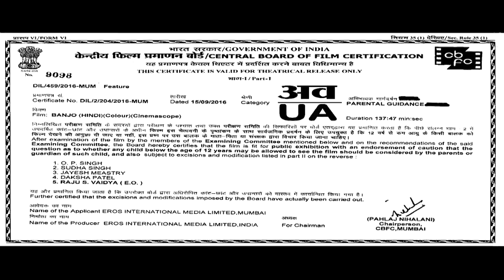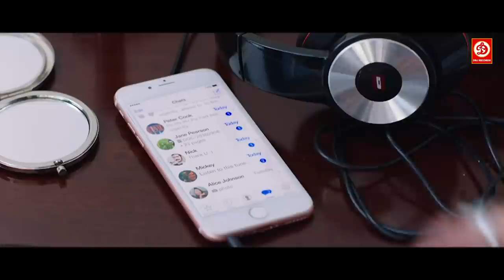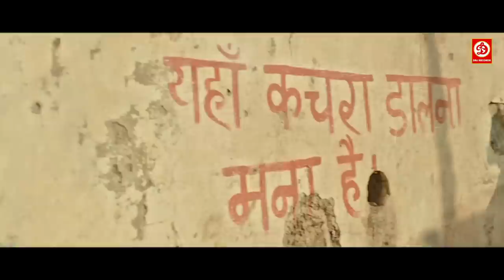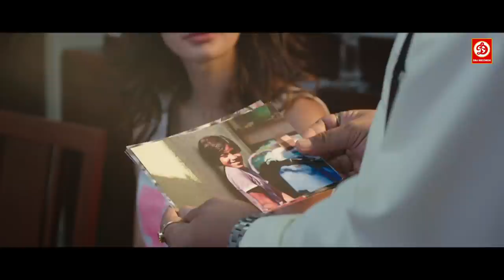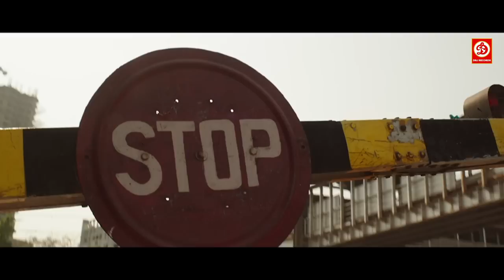Banjo (बैंजो) - New Released Superhit Hindi Full Action Movie | Riteish Deshmukh, Nargis Fakhri | HD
Movie : Banjo | बैंजो मूवी
Starring :Riteish Deshmukh, Nargis Fakhri
Director : Ravi Jadhav
Producer : Krishika Lulla
Label: DRJ Records